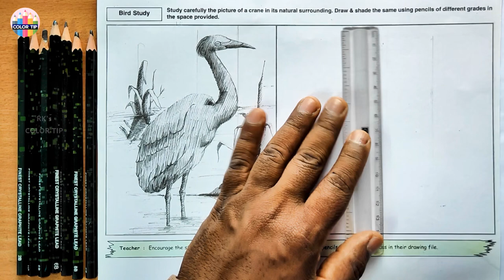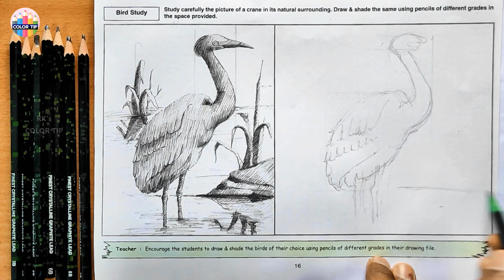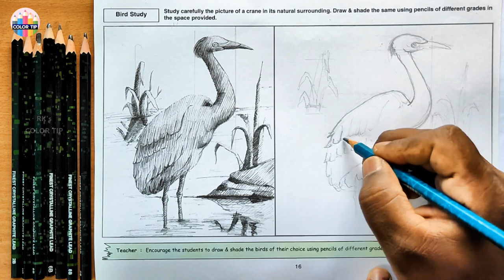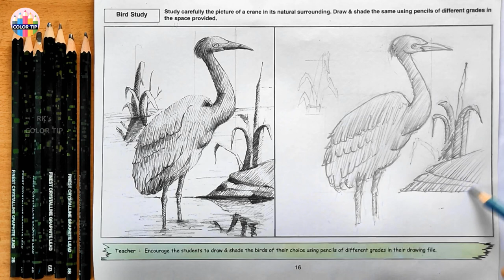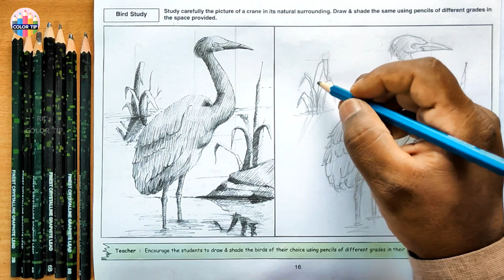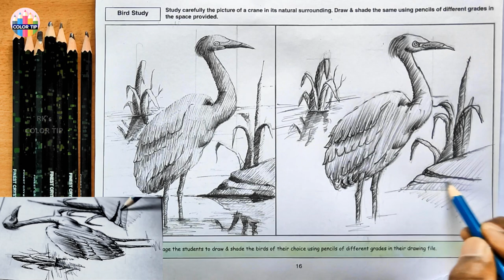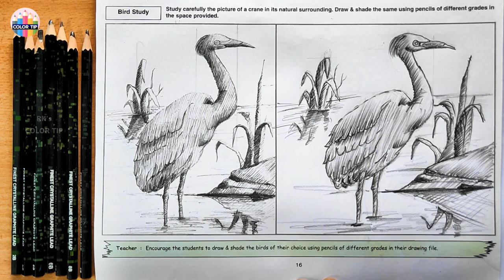CLASS 8 | TOPIC 4 | PENCIL SHADING| STEP BY STEP | dav | D.A.V. | dav school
Step by step procedure to draw and shade the given composition from page 16 using different grades of pencils.
Step 1 with HB Pencil - Sketching
Step 2 with 2B/3B Pencil - Light and long Strokes
Step 3 with 6B/8B Pencil - Dark and Short Strokes

dav school
bpdav school
BpdavSchool
Brahm Prakash DAV School
Midhani Township
Kanchanbagh
Hyderbad
Dav schools
Dav school arts
DavHighSChoolChelpur DAV High SChool Kakatiya Thermal Power Project (KTPP) Chelpur
BhavyaCementsDavPublicShoolDachepally Bhavya Cements DAV Public School Tangeda Village Dachepally
DavHighSchoolCciTownshipTandur DAV High SChool CCi Township Tandur dav school thandur
SaiSpoorthyDavPublicSchool Sai Spoorthy DAV Public School Engineering College Campus Gangaram Sathupalli
EdalaVardhaRaoDavPublicSchool Edala Varadha Rao DAV Public School Rajahmundry
RassiDavHighSchool M's India Cement Ltd Vishnpuram Colony Wadapally
DavModelSchoolPuttamgadi DAV Model SChool APGENCO AMRLPLS Puttamgadi